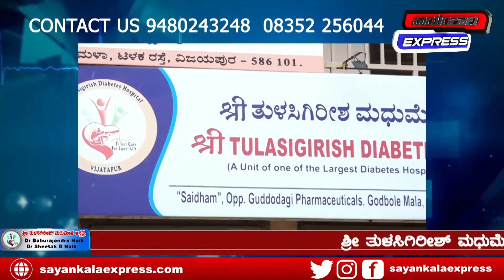Dkshivkumar: BJP ಸೋಲೋ ಭಯದಲ್ಲಿದ್ದಾರೆ DCM DK ಶಿವಕುಮಾರ್